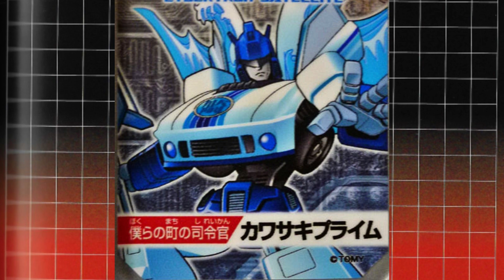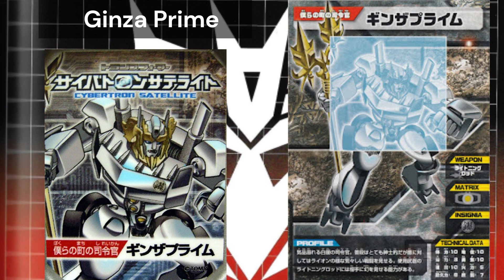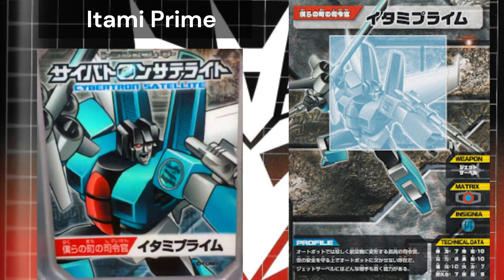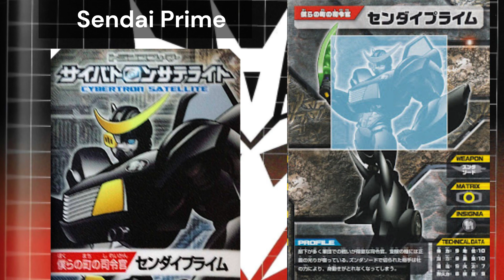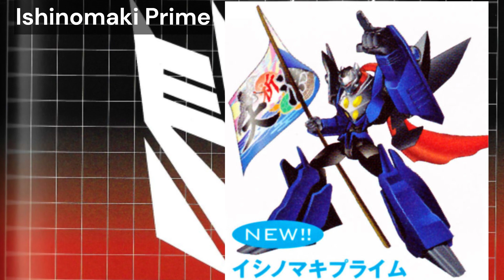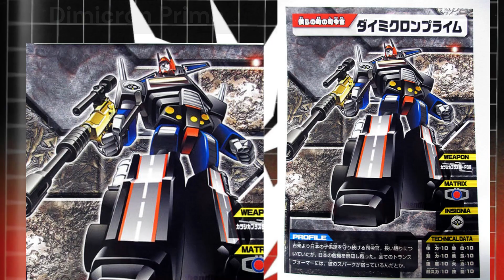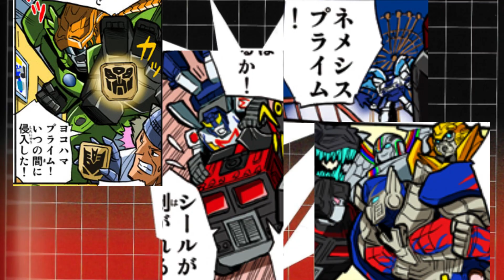The Many Primes of Japan - Transformers Town Commander Collection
Aside Optimus how many Primes can you name throughout all of the Transformers series. Well Japan happens to have 24 Primes ready to protect their country at the sign of any crisis, each with detail and appearances relating to the town they are protecting.